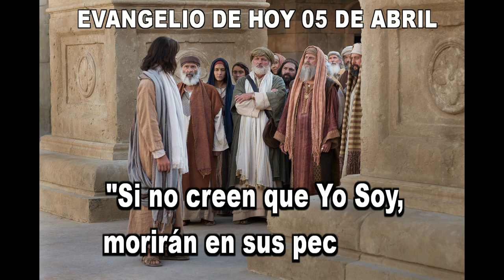EVANGELIO DE HOY 5 de abril hd